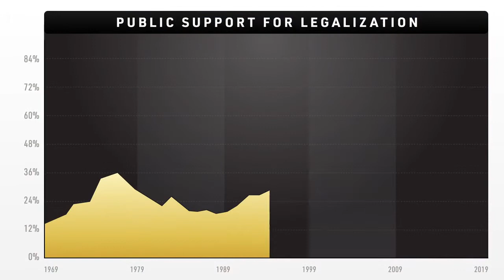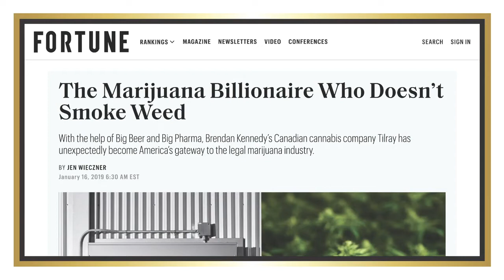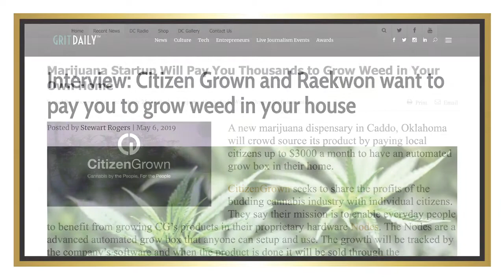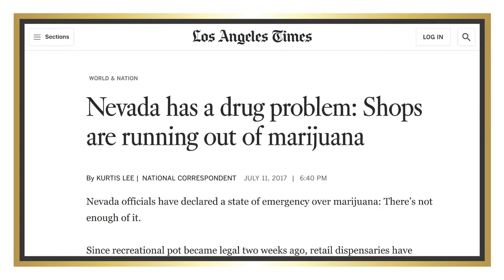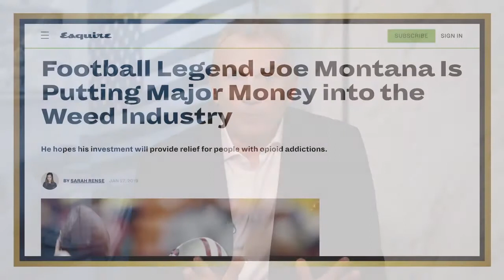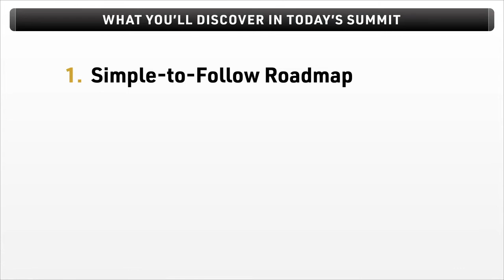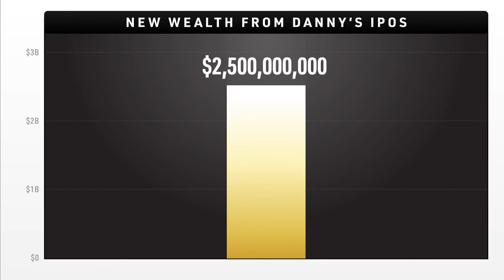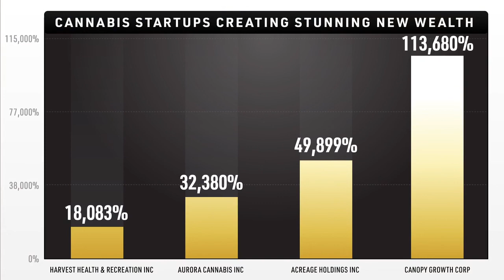The 2020 American Cannabis Summit Is Now Live (Partial Replay)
This presentation of the American Cannabis Summit is brought you by Money Morning on behalf of the National Institute for Cannabis Investors (NICI).

* To view the a full replay of the American Cannabis Summit go
* To read the transcript from the American Cannabis Summit go

Money Morning gives you access to a team of ten market experts with more than 250 years of combined investing experience – for free. Our experts – who have appeared on FOXBusiness, CNBC, NPR, and BloombergTV – deliver daily investing tips and stock picks, provide analysis with actions to take, and answer your biggest market questions. Our goal is to help our millions of e-newsletter subscribers and Moneymorning.com visitors become smarter, more confident investors.